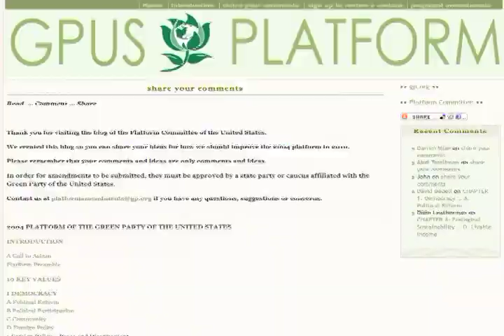The Green Party is Accepting Platform Amendments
Video I've done for the Green Party of the USA regarding the platform amendment process.